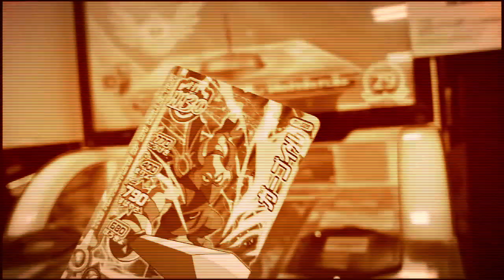【DQMBV】実機では あんまり使わなかった 魔王の側近 後編 EX27【実況】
実機で耐性がわからない中でも、バランス型のモンスターを好んでいたティラ。
ダブル称号もあってお手軽な魔物使いモンスターとして使い続け

モンスターマスターになってもその性質は変わらず。

どちらかと言えば不遇なガーゴイルを支える
過剰な側近『ナイトリッチ』『きりさきピエロ』

……実機ではあまり使った覚えのない、『きりさきピエロ』が
二匹と噛み合い、強さを引き出す！

あれ？　動画の趣旨……？

（CV.アンラ）